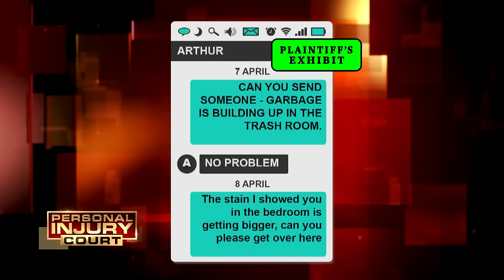When The Date Goes Horribly Wrong - Up To $300,000 Cases | Double Episode | Personal Injury Court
"Stamps v Farmer": In this episode of "Personal Injury Court," a man sues for $160,000 when he gets in a physical altercation with a restaurant owner after eating raw chicken. With his no nonsense approach, Judge M. Gino Brogdon, Sr., presides over the courtroom.

"Segal v Davis": In this episode of "Personal Injury Court," a woman sues her landlord for $300,000 when a swing collapses in her apartment. With his no nonsense approach, Judge M. Gino Brogdon, Sr., presides over the courtroom.